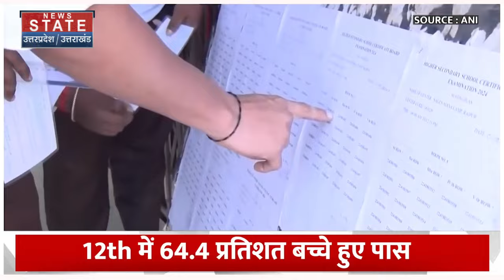MP Board Result 2024 :10वीं-12वीं टॉपर्स के लिए खुशखबरी, सरकार देगी ये बड़ा इनाम ! Top News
News State Apps डाउनलोड करें:
Download Android and iOS Apps for more updates: